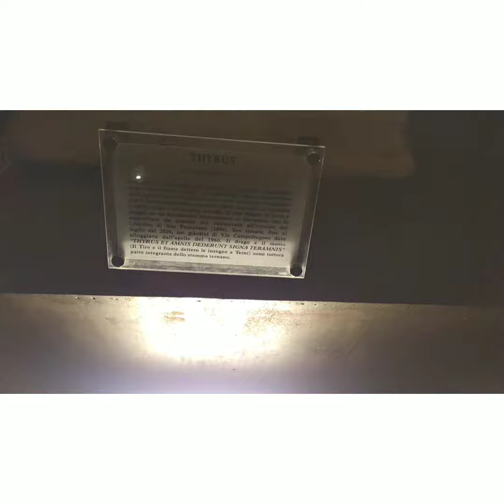il Thyrus di